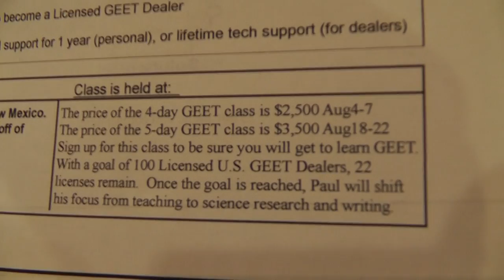~Russ Talkes with Paul Pantone About GEET reactor... tesla tech 2014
~Russ